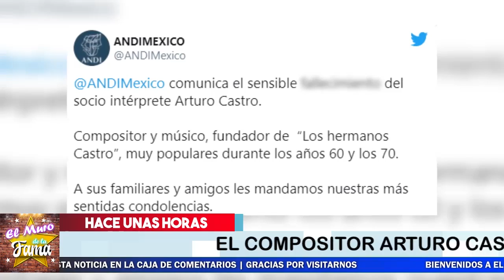✞😭 ¡ Se Nos Fue Otro Grande De 𝗟𝗔 𝗠𝗨𝗦𝗜𝗖𝗔 !🎤 🖤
¡ BIENVENIDOS ‼️